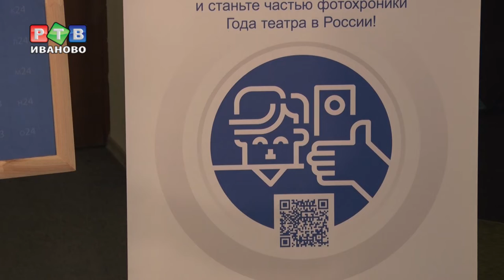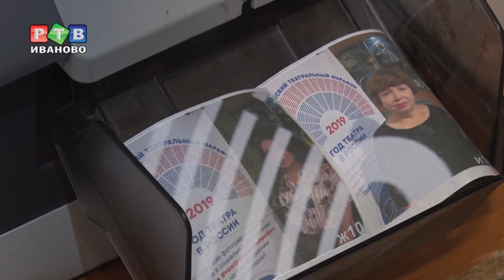Всероссийский театральный марафон в Иванове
Театральный марафон шагает по стране. Всероссийская акция стартовала во Владивостоке и до конца года доберется до Калининграда. Во время своеобразной эстафеты театральны коллективы из разных городов отправляются в гости к своим соседям. К концу июля очередь дошла и до Ивановской области.